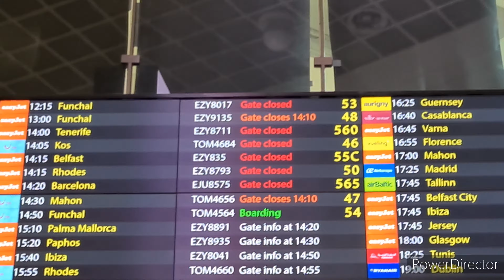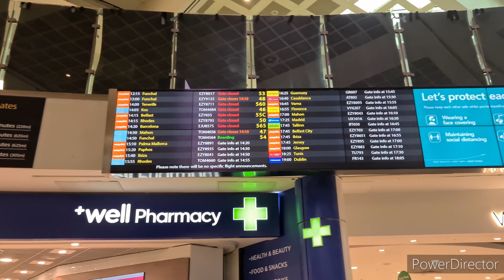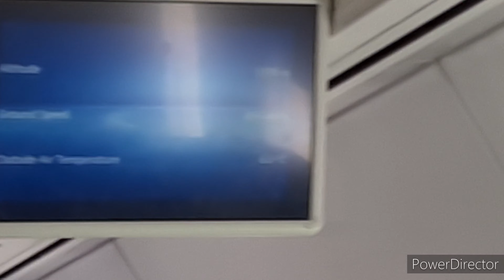2nd times the charm. (madeira plane vlog)🇵🇹